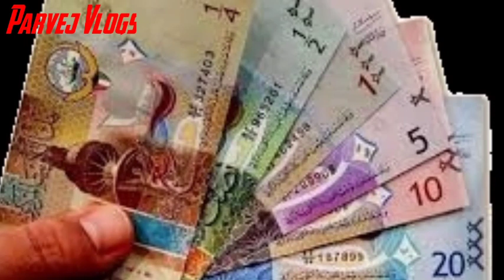Kuwait Today Big Latest News Update For Expatriate Exchange Dinner Rate Indian Pakistani Arrested,